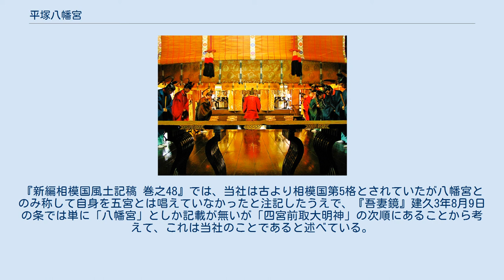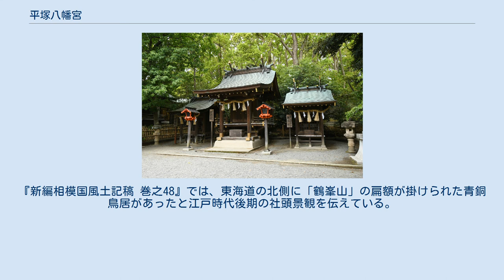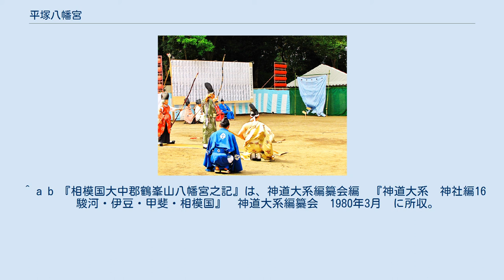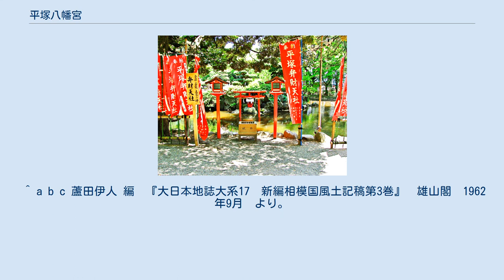平塚八幡宮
大提灯と大鳥居 平塚八幡宮（ひらつかはちまんぐう）は、神奈川県平塚市浅間町（せんげんちょう）にある神社。
 古くは「鶴峯山八幡宮（つるみねさんはちまんぐう）と称されたほか、一国一社の八幡宮・鎮地大神と称えられている。毎年5月5日に大磯町国府本郷の神揃山（かみそろいやま）で行われる国府祭（こうのまち）に参加する相模五社の1つであるが、相模国における式内社ではない。 現在の祭神は次の3柱。 社伝によると仁徳天皇68年（380年）、この地方を襲った大地震に際し、仁徳天皇の勅願により応神天皇を祭神として創建されたものである。天平勝宝年間の古記では、顕宗天皇が膳部料を献じ、仁賢天皇が四千余町の神領を寄進したとしている。また、推古天皇時代（592年 - 628年）にも大地震があり、推古天皇は「鎮地大神」の親筆を捧げて国家安穏を祈願すると共に社殿を造営した。
さらに天武天皇がこの地の税の3分の2を寄進、文武天皇が宝剣「天晴彦（あめのはるひこ）」を奉納したと言う。
 寛永14年（1637年）に書かれた『相模国大中郡鶴峯山八幡宮之記』によれば、当社は石清水八幡宮より130年以上前の神亀年間（724年 - 729年）に宇佐神宮から勧請を受け、これにより当地が八幡庄と呼ばれるようになったのだと言う。
さらに聖武天皇より相模国における一国一社の霊場とされた。
『新編相模国風土記稿 巻之48』では、神亀年間に聖武天皇が諸国一宮へ法華経を納めた際、当社へも納めたのだとする社伝を紹介している。
 『吾妻鏡』建久3年（1192年）8月9日の条に源頼朝が北条政子の安産を祈願した神社として「八幡宮」の名が見え、この時に神馬が奉納されている。
『新編相模国風土記稿 巻之48』では、当社は古より相模国第5格とされていたが八幡宮とのみ称して自身を五宮とは唱えていなかったと注記したうえで、『吾妻鏡』建久3年8月9日の条では単に「八幡宮」としか記載が無いが「四宮前取大明神」の次順にあることから考えて、これは当社のことであると述べている。
 『相模国大中郡鶴峯山八幡宮之記』によれば、武田信玄が北条氏康を攻めた際、当社は陣所とされて戦火に遭い、社殿や旧記・古縁起を焼失した。
 天正19年（1591年）徳川家康が御朱印地50石を寄進した。
また、慶長年間（1596年 - 1615年）には徳川家康が自ら参拝し、同年間の末頃に伊奈備前守忠次へ命じて戦火で荒廃していた社殿を再建させている。
さらに正保3年（1646年）江戸幕府は社殿営繕料として山林2ヶ所を寄進した。
明和2年（1765年）平塚宿の僧侶本誉還真（ほんよかんしん）が18年間集めた浄財で青銅の鳥居を奉献した。
『新編相模国風土記稿 巻之48』では、東海道の北側に「鶴峯山」の扁額が掛けられた青銅鳥居があったと江戸時代後期の社頭景観を伝えている。
 明治に入り近代社格制度が制定されると当社は県社に列せられ、明治6年（1873年）官からの達示により社名を八幡神社と改称している。
明治27年（1894年）、明治天皇の皇女常宮昌子内親王、周宮房子内親王が参拝し社殿の前に松を御手植、神池に緋鯉を放生した。
 第2次世界大戦の終戦後に近代社格制度は廃止されたが、昭和28年（1953年）当社は神社本庁が包括する別表神社となっている。
昭和53年（1978年）8月に現在の社名である旧称の平塚八幡宮へ改称した。
 ＊毎月1日及び15日に行われる「月首祭（月次祭）」は、誰でも参列可能である。
 ^ a b 『相模国大中郡鶴峯山八幡宮之記』は、神道大系編纂会編　『神道大系　神社編16　駿河・伊豆・甲斐・相模国』　神道大系編纂会　1980年3月　に所収。
 ^ a b c 蘆田伊人 編　『大日本地誌大系17　新編相模国風土記稿第3巻』　雄山閣　1962年9月　より。
『新編相模国風土記稿』は天保12年（1841年）の成立。